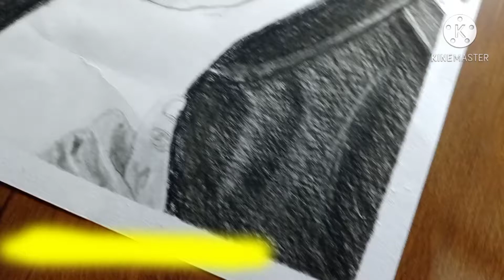Drawing Varun dhavan l pencil sketch 😍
Varun dhavan pencil sketch🥰

thankyou ☺️